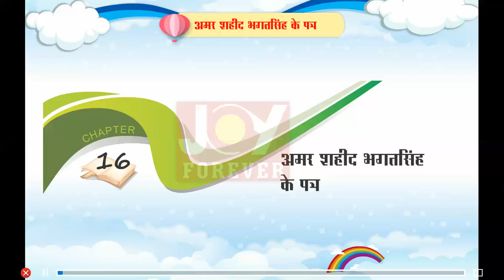Joy Forever Books Hindi Class 7 Chapter 16